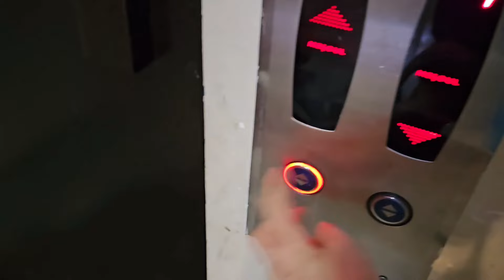elif sinem min dondurmalarini bonus amca aldı kaçti